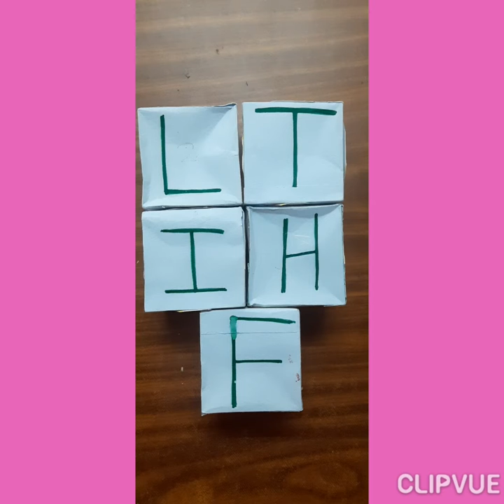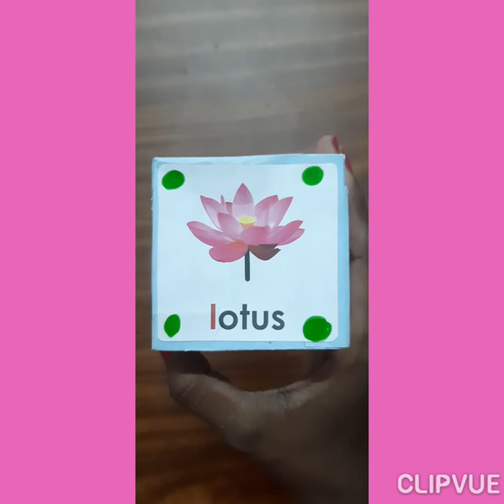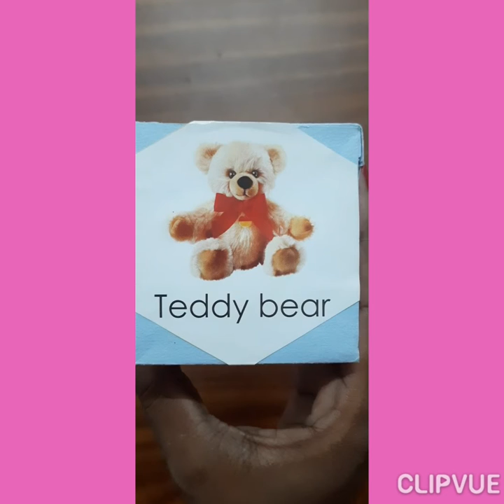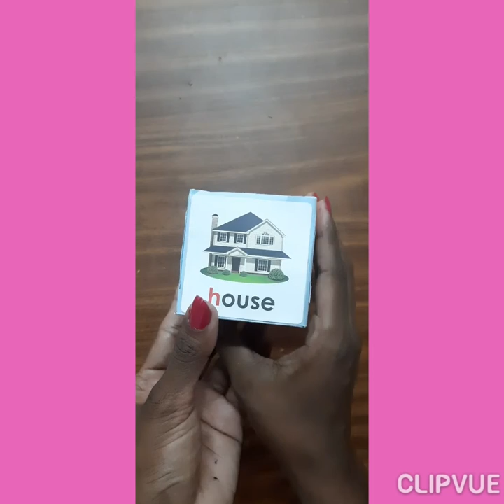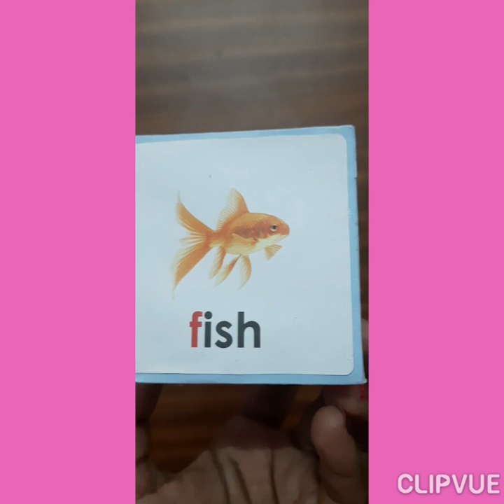Nursery:English: Rivision of letters on 26-07-2021